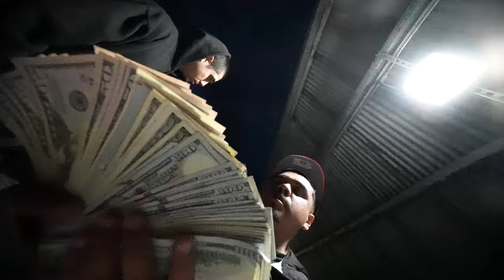TrackMoney P - Pass The Torch (Exclusive Music Video) Dir:TrackMoney P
TrackMoney P Drops Highly Anticipated Video From His Upcoming Project "TRAPPERZ ONLY VOL" 1 Scheduled To Release 5/25/23

Speaking Of Him Carrying The Torch For Washington

North Track Legend !!